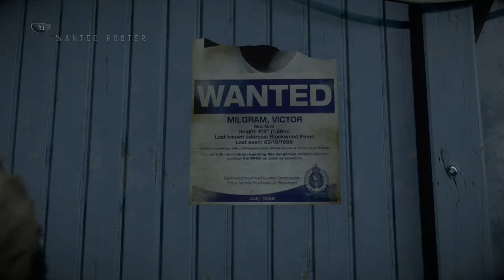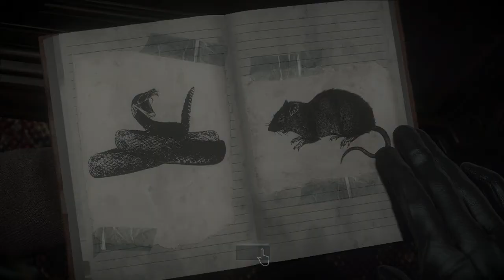Let's Play Until Dawn Part 2 More Drama Than Your Mama's Llama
Time for some more high school level drama!!!